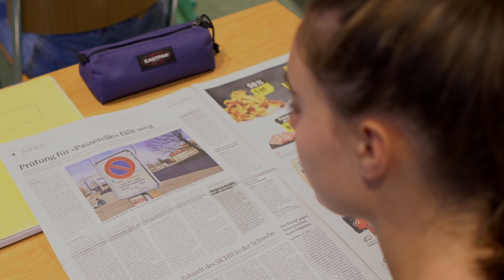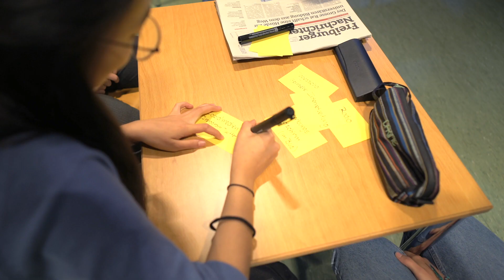Zeitung im Gymnasium – Klassenbesuch Kollegium St. Michael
Die französischsprachigen Schülerinnen und Schüler der Klasse 1.E3z am Kollegium St. Michael lesen mit Lehrer Miro Zbinden im Rahmen des Projekts «Zeitung im Gymnasium» die FN im Unterricht.